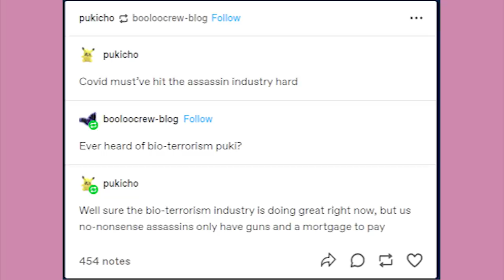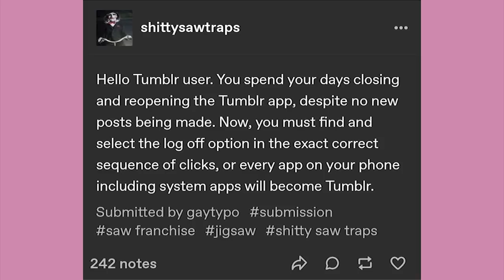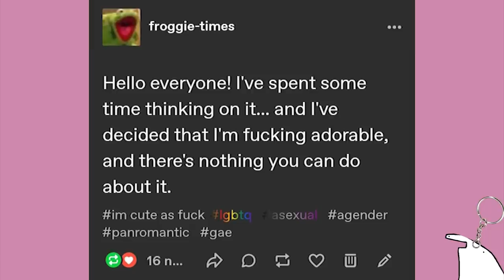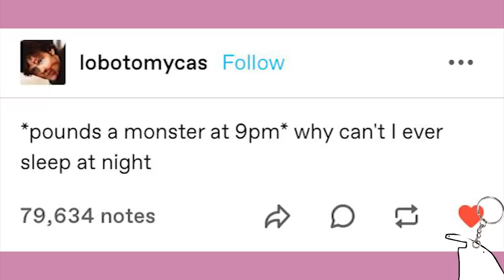Til Paul Do Us Blart | Late Night Tumblr Posts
EDITOR- Andy

Got Stuff You'd like to Send? Send it to:
P.M. Seymour